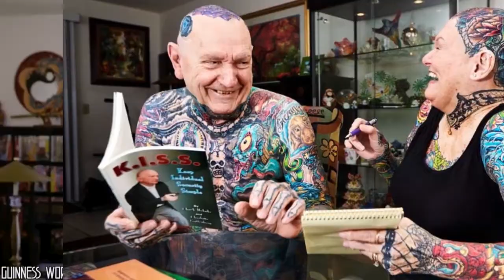AS 10 ESPOSAS MAIS INCOMUNS DO MUNDO!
A grande família planetária tem mais de 3 bilhões e 800 milhões de mulheres, e cada uma delas é linda e única. Alguns, no entanto, parecem ser extremamente peculiares. Incrível é a única palavra para descrevê-los, e por um bom motivo. Alguns receberam habilidades extraordinárias por natureza, enquanto outros mudaram sua aparência devido a ideais de beleza irrealistas. Essas mulheres incríveis têm a capacidade de combinar força e feminilidade para gerar vida ou lidar com várias deficiências relacionadas ao gênero. Com eles, o extraordinário torna-se comum e agora são vistos como modelos excepcionais e inspiradores em todo o mundo. Hoje vamos descobrir 10 mulheres incríveis que fazem parte do Guinness Book of World Records.